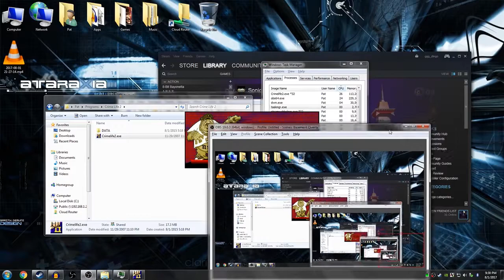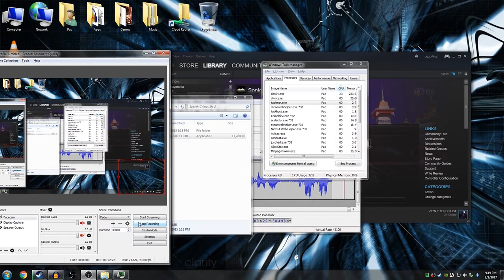Basement Quality - Crime Life 2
Nathan, Pat, and Taha blow all our cop killing money on ludicrously expensive bowling trips

Deadly kinetic cars kill millions every year